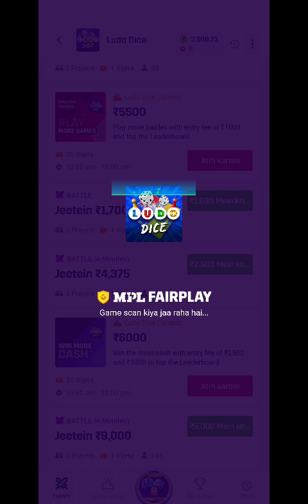Won ₹4376 in just 3 minutes ||mpl